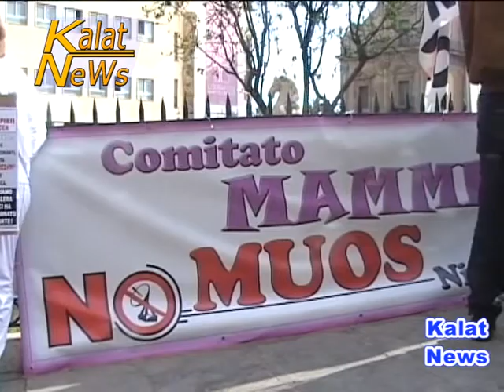Niscemi, esperto Cnr illustra relazione cellule umane alterate esposte alle frequenze Muos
A Niscemi, nel corso di un convegno, svoltosi alla Biblioteca comunale, il prof. Fiorenzo Marinelli, biologo ed esperto del Cnr di Bologna, ha prodotto una relazione sul test effettuato con un campione di cellule umane in vitro esposte all'emissione delle onde elettromagnetiche. E' risultato che le cellule, a causa della sovraesposizione, sono risultate alterate.